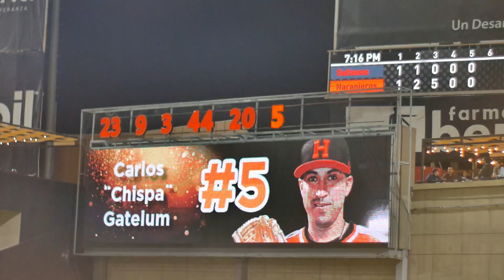Domingo 05 de Diciembre, retiro del No. 5 de Carlos Gastélum